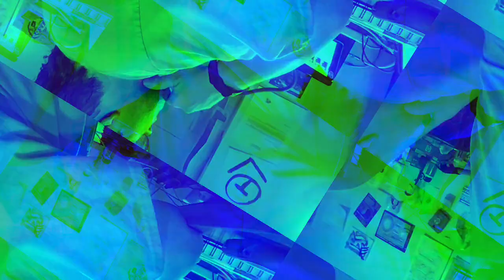[EPILEPSY WARNING] Movie 23 01 08 05h32m54s *Photosensitivity Warning*